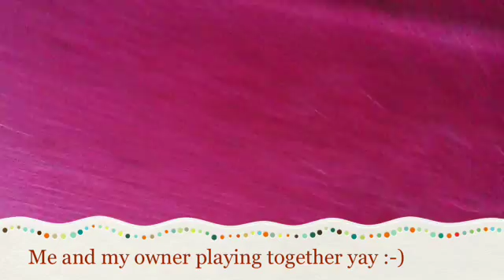My Dog Patch Being His Usually Self!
Patch and I just messing about wiv his toys! lol